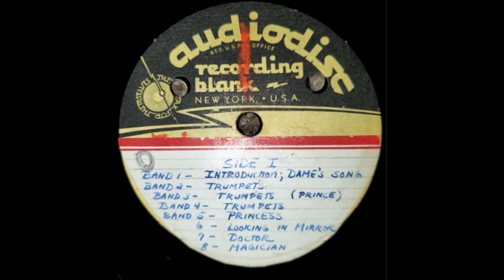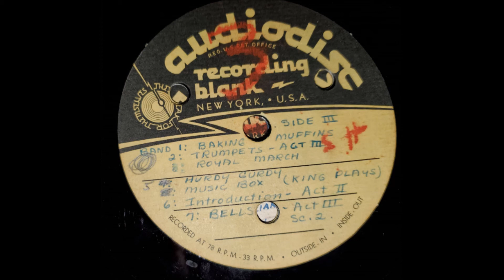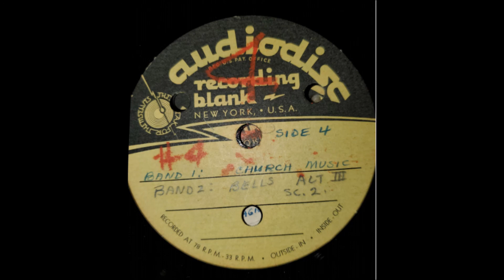Home-Recorded Acetate Disc Rips 1-4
Here's two old acetate transcription discs which I picked up at a thrift store. The sides are labeled 1 to 4. They contain home recordings of somebody playing the piano. No idea what time period they're from, but if I was a guessing man I'd say the 1950s (especially since the actual sleeves they came in have an advertisement for reel to reel tape on them).